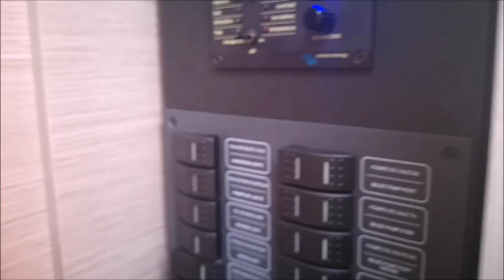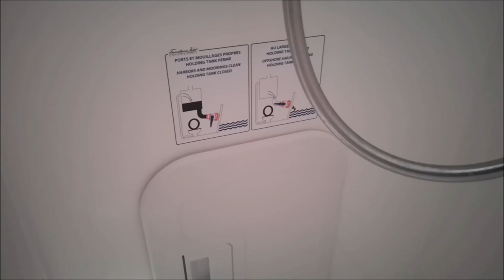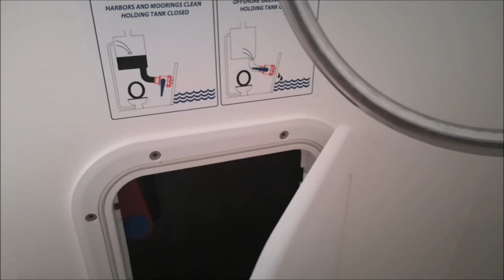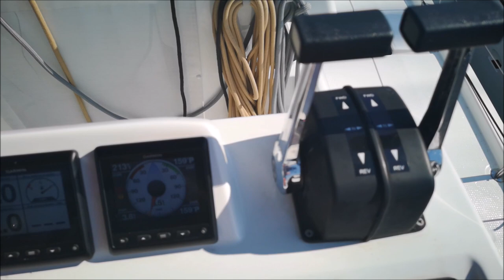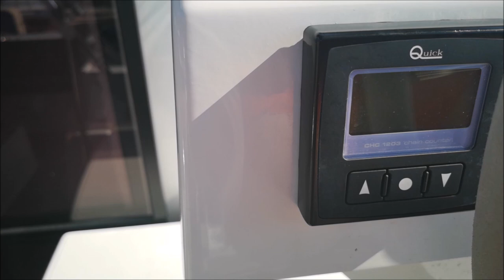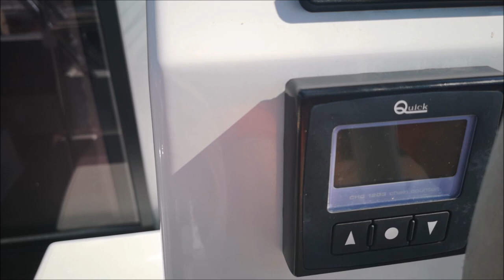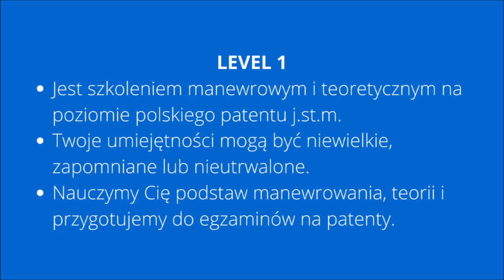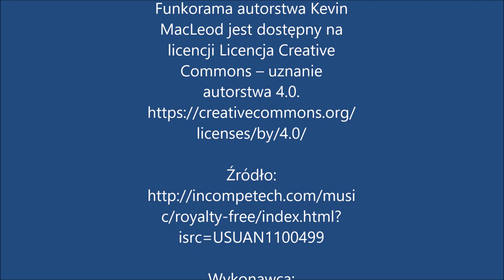Katamaran Elba 45 2020 r - Recenzja katamaranu Fountaine Pajot. Zalety i wady.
recenzja katamaran elba 45
Nowy (2020 r) 45-stopowy katamaran ze stoczni Fountaine Pajot – Elba 45. -dostępny już w czarterach.
Jeżeli jesteś zainteresowany szkoleniem żeglarskim lub czarterem jachtu
napisz do nas:

Długość 13,45 m
Szerokość 7,55 m
Zanurzenie 1,20 m
Powierzchnia żagli 75 m²
Silniki standardowe: 2x50 HP
Pojemność zbiorników
woda 2 x 350 l (około)
paliwo - 470 l

Co znajdziesz w recenzji filmowej:
Opis katamaranu:
pokład wnętrze – warunki hotelowe – górny pokład – Fly Bridge – Kokpit dziobowy – kokpit rufowy – komory silnikowe – układy elektryczne
Ocena skippera:
manewrowanie – właściwości nautyczne
Podsumowanie
Subiektywna ocena wady i zalet.